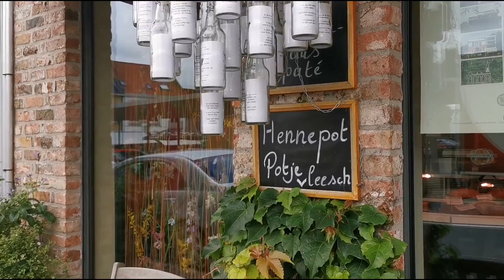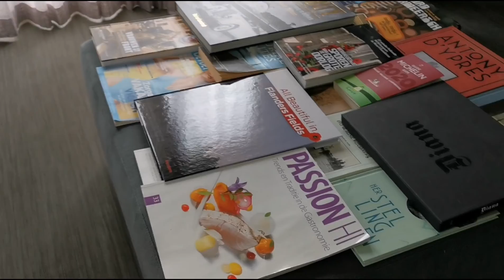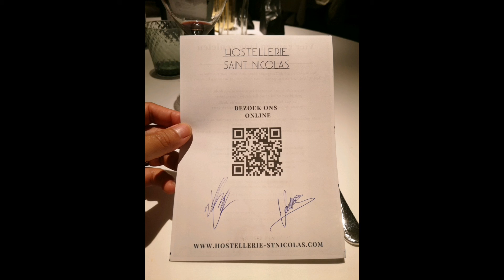MAKAN & NGINEP DI RUMAH CHEF BERBINTANG 2 MICHELIN SEBAGAI HADIAH ULTAH!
Pak Lurah lagi Ultah lho! Ihihihih. Tidak terasa 1 tahun umur bertambah.
Ulang Tahun kali ini dirayakan di sebuah restoran berbintang 2 Michelin di kota Ieper, Belgia. Disamping bisa menikmati enaknya masakan chef terkenal, juga tidur di rumah chef pemilik restoran!